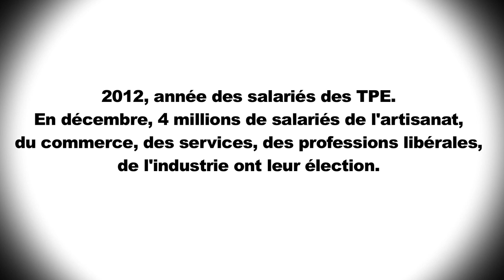TPE Chorus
En décembre 2012, 4 millions de salariés des TPE, Très Petites Entreprises, auront leur élection. Pour la première fois, ces salariés d'entreprises de moins de 10 salariés pourront voter pour désigner leur syndicat. En effet, ces entreprises (TPE) ne sont pas dotées d'instances élues du personnel (délégué du personnel -- à partir de 11 salariés, comité d'entreprise -- pour les plus de 50 salariés) et la représentation syndicale y est donc la plupart du temps absente.Certes, dans un premier temps, ces élections, qui seront organisées sur le plan national, n'apporteront pas de droits nouveaux, leur objectif étant d'évaluer la représentativité des syndicats dans les TPE.Mais avec ces élections, il faut faire sortir de l'ombre, du point de vue de leurs droits, les salariés des TPE, notamment de l'artisanat, des professions libérales, du commerce de proximité (alimentaire et non alimentaire), des services dans de nombreux secteurs (y compris des services à la personne).